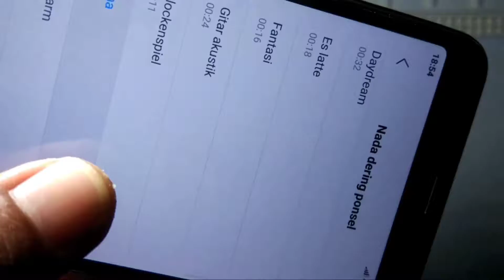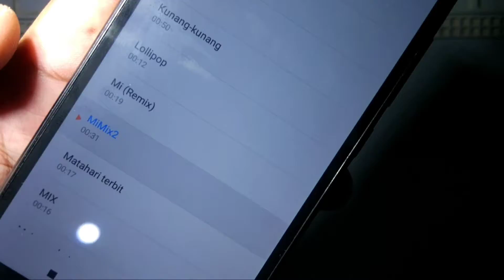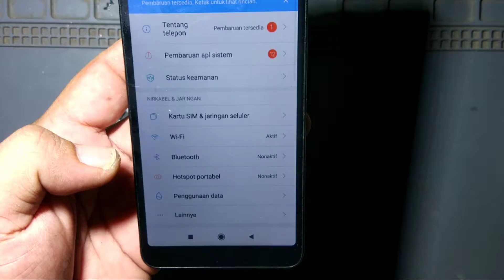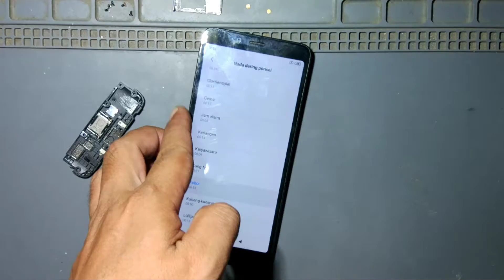Cara mengatasi SUARA Hp kecil, suara pecah, suara kemresek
Cara mengatasi suara hp kecil, suara pecah, suara kemresek di hp xiaomi